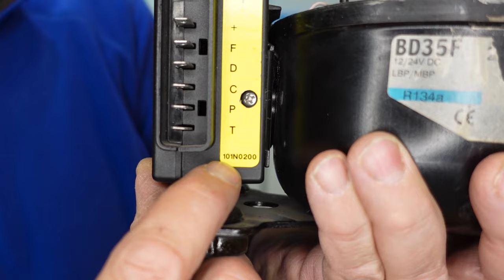SECOP Steuerung 101N0224 ersetzt 101N0212 Kompressor Boot Wohnmobil Erfahrung 101N0225 Fehlersuche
neue Steuerung 101N0224 Secop